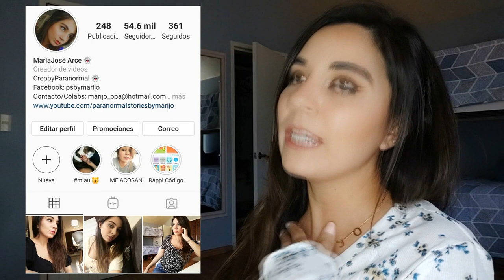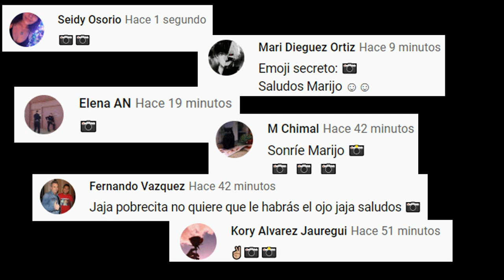LE APARECIERON UNOS RASGUÑOS MISTERIOSOS Y NUNCA VOLVIÓ A SER EL MISMO *experiencias suscriptores*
Los quiero :)!